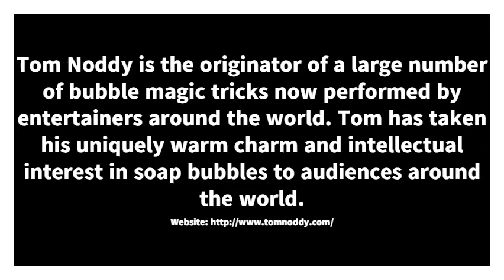Bubble Magic - Tom Noddy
Math Buffet is 24 hours of math puzzles, stories and art will entertain, mesmerize and tickle your fancies. If you’re fed up eating mathematics by yourself - this is your day! Come and celebrate - solving puzzles together - dancing like a happy fractal - cooking up coordinate cakes.

This clip features Tom Noddy. Noddy is the originator of a large number of bubble magic tricks now performed by entertainers around the world. Tom has taken his uniquely warm charm and intellectual interest in soap bubbles to audiences around the world.